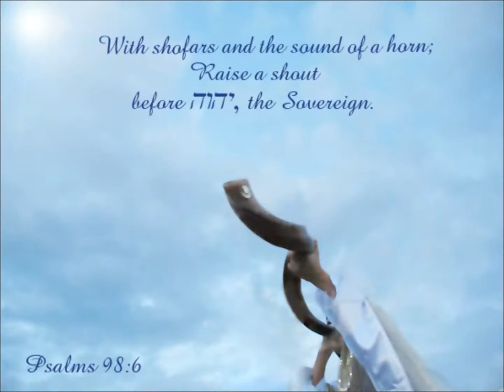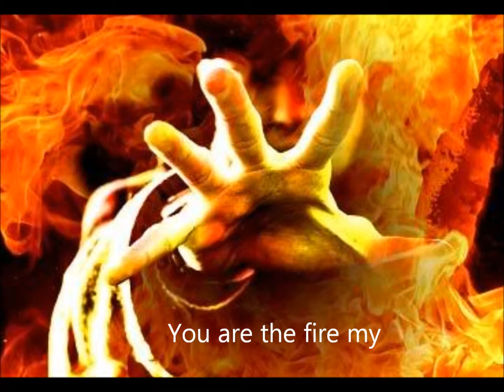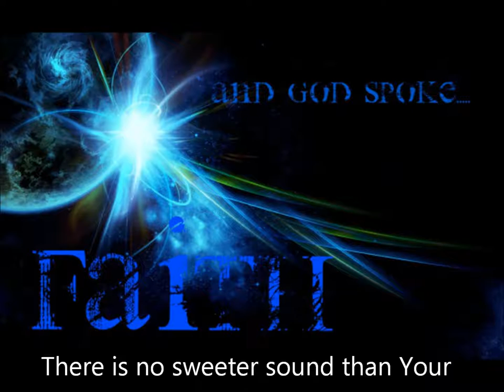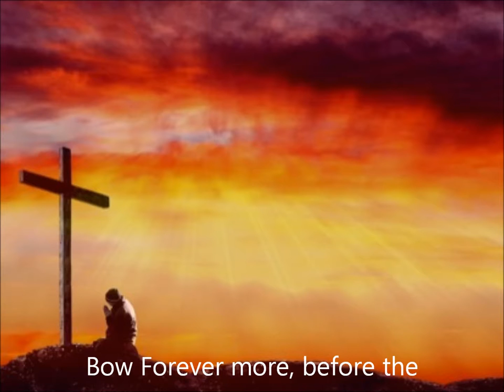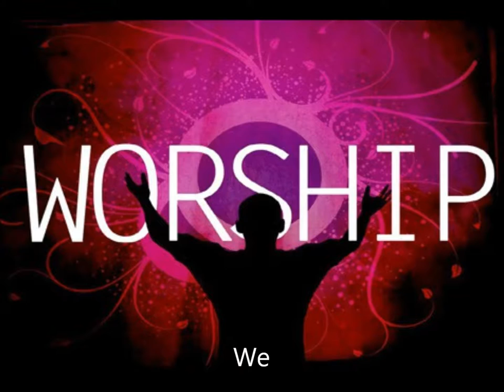Hear Him Roar Jamie Pittman 2016 Copyright All Rights Reserved - Mitch Snow Production Studios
At the END of the SONG you will hear the Lion Roar He is the Lamb, The Lion of Judah. Hear His Call. Feel His Power and His Presence. Hear Him Roar. He is the King of Kings, Lord of Lords, Who Was And Is And Is To Come, His Throne of Grace is like no other. His Power Shakes the Universe. He will Roar**